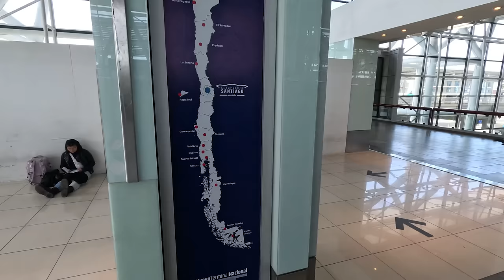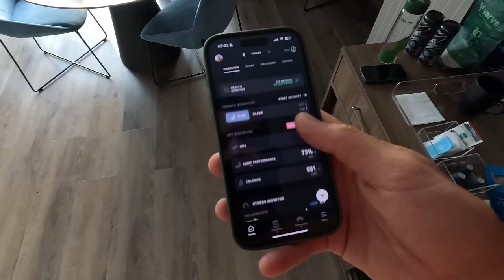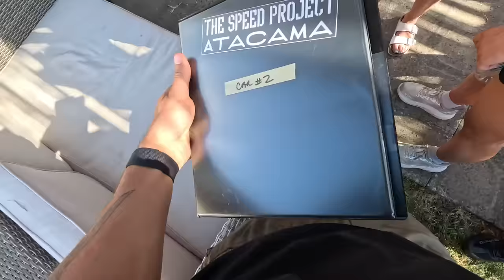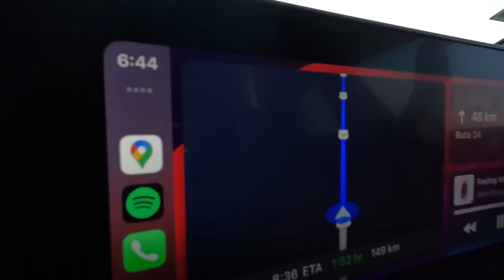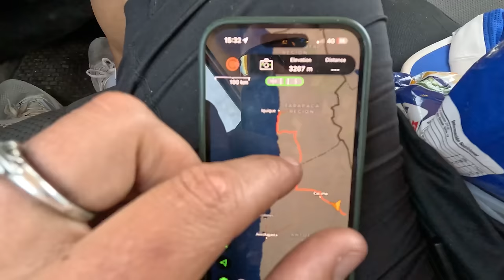The Speed Project Atacama - Team No Mames rage 490km across a Chilean Desert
The Speed Project Atacama

Start time: 4am 24th November
Finish time: 7:10pm 25th November

TEAM NO MAMES:
Gordon Clark @GordonClarkII-ye2rd@gordonclark
Hope Forman @hope4man@hope4man
Michael Bocksnick @michael_james_bocksnick
Paolo Pavez
Tyler McCain @tylermccain
Darcy @darcybud
Tito Ruiz @tito_ruguz
Victor Martinez @vic_of_earth

Finish footage @lexmouth